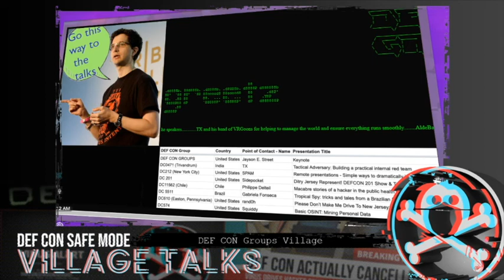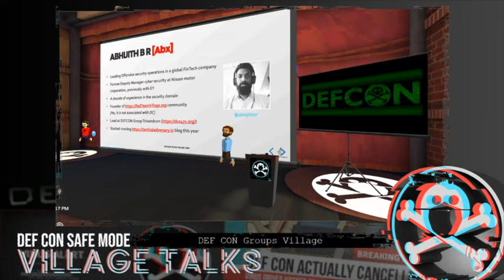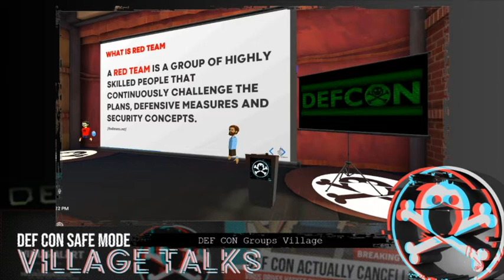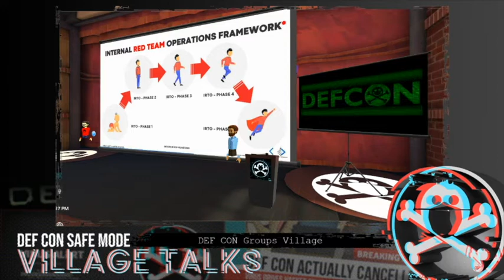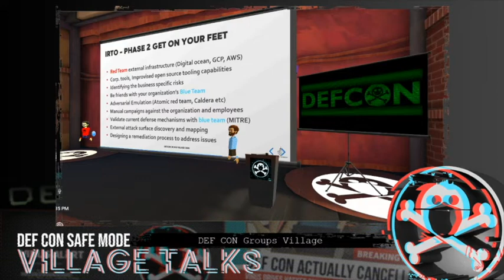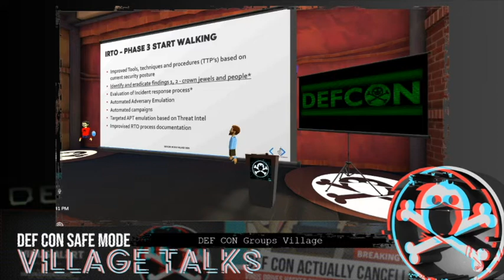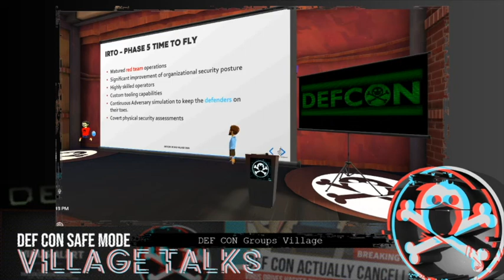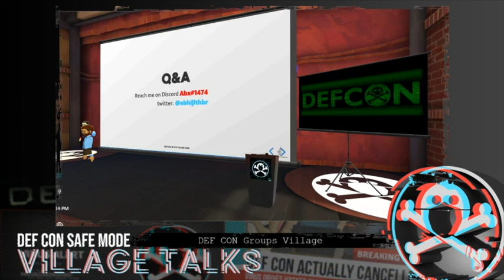DEF CON Safe Mode DC Groups Village - DC0471 - Trivandrum Red Teaming